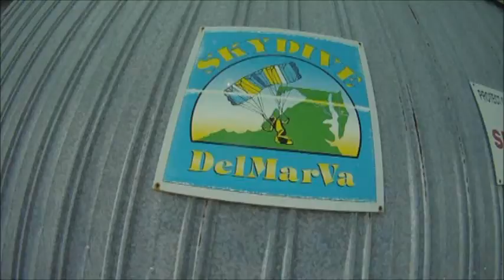Skydive DelMarVa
My first jump.